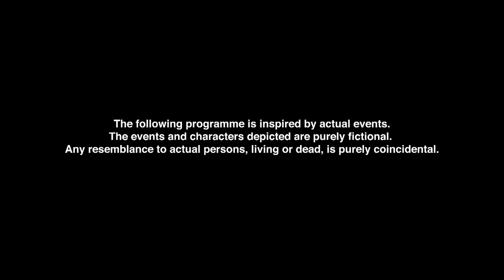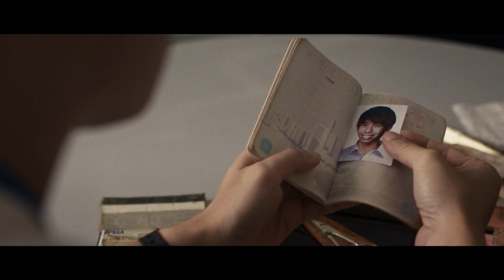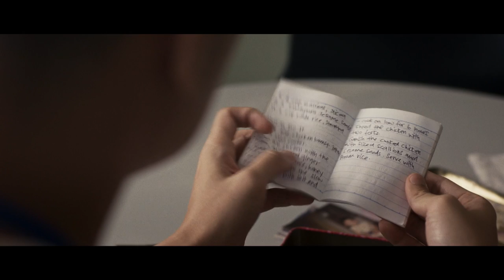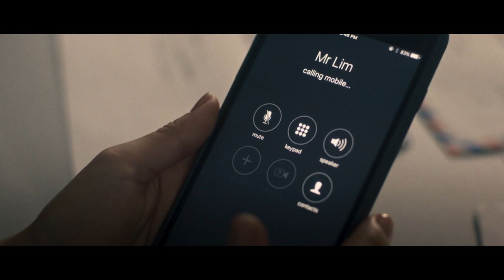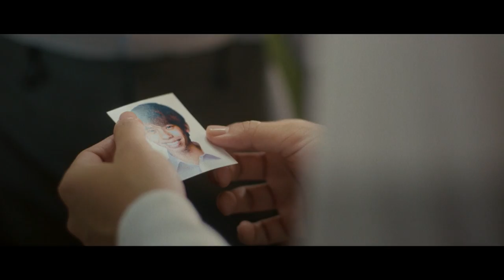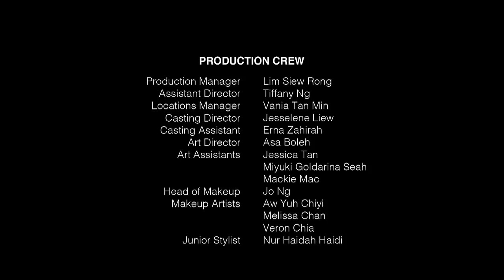Home Is Where The Heart Is EP5 - The Befriender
Mr Lim, who runs an NGO, inherits a good class bungalow from Madam Tan an old woman who has just passed. Jane and Arif work to defend him against the Tan family who dispute the validity of will. David, Jane's father continues to pressure her to accept the job at Lee & Rashid. Mr Lim presents Jane and Arif with an old photo of Andrew and asks that they find him.